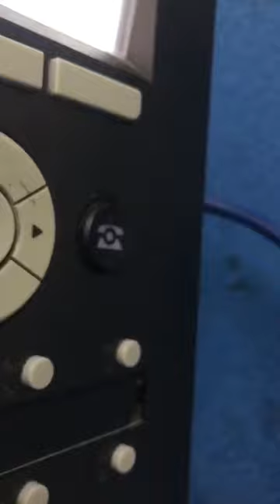Police in Jamaica get bullied by a 17 year old gunman for 2 Million Dollars